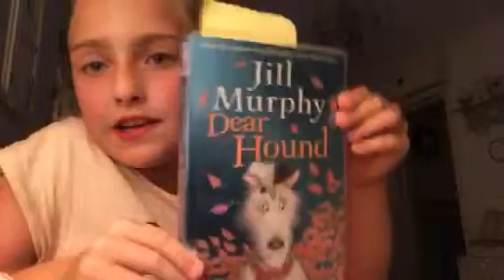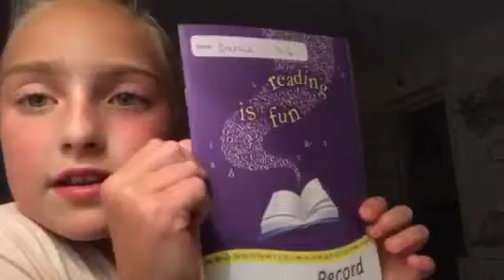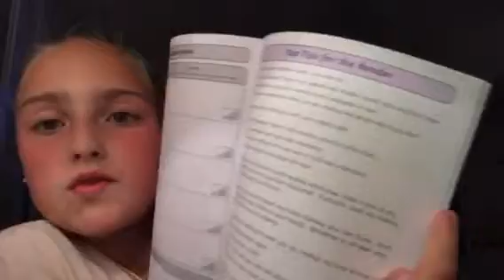Update of school and a bit about tomorrow x